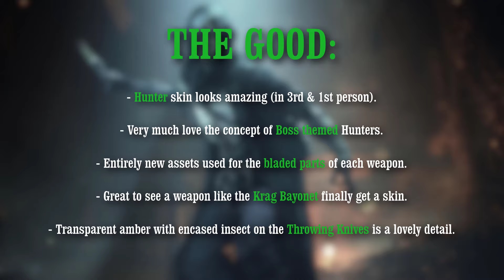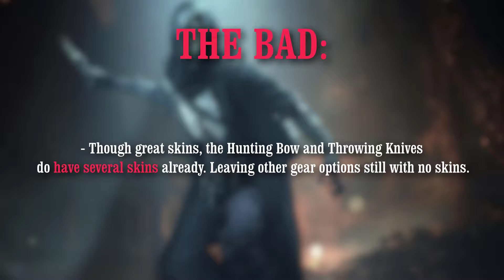"SHADOW UNDER THE COWL" showcase: *NEW* ASSASSIN themed skins! (HUNT: Showdown DLC Showcase)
A quick in-game showcase and review of all the new skins released in the "Shadow Under the Cowl" paid DLC pack. Featuring Legendary Hunter; "The Cowl" and skins for the Krag Bayonet, Throwing Knives and Hunting Bow.